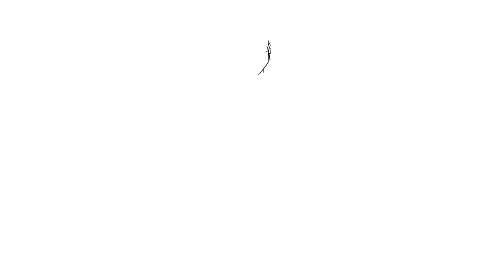The Incredible Hulk Coloring Pages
Today's video is all about how I digitally color The Incredible Hulk from the Marvel Avengers Comic Books. I had so much fun coloring this page.

The tablets I'm using:
🖍️ Similar Coloring Book: